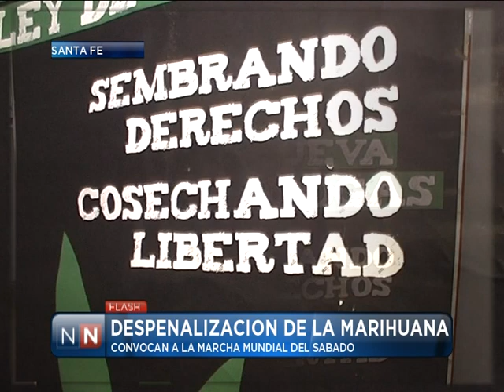Las Noticias por el Nueve - MARCHA POR LA DESPENALIZACION DE LA MARIHUANA EN SANTA FE